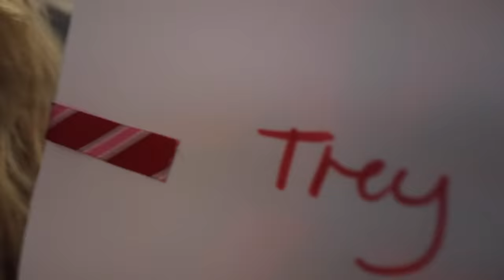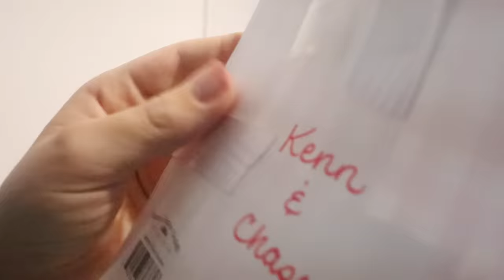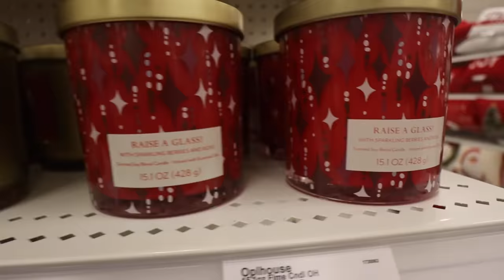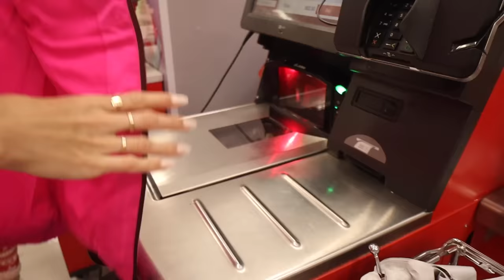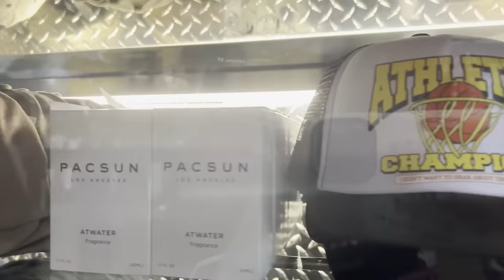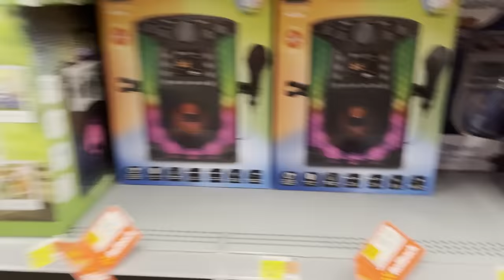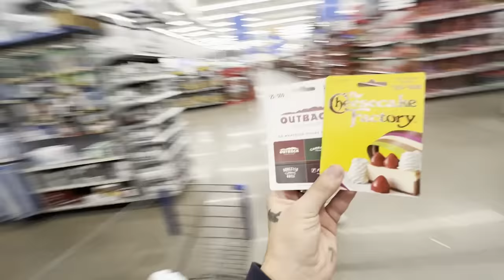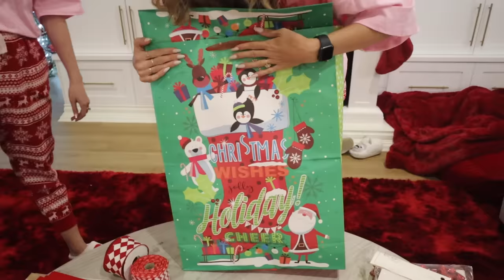SiBLiNG GIFT EXCHANGE w/ 16 KiDS 2022!!! 🎁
This is our Not Enough Nelsons Tradition, Sibling Gift Exchange!! But, We added some surprises along the way to make this the Best Christmas Ever!! With a Large Family like ours, it's an ALL-Day Event!!

MOM- Tiffany
DAD- Benji